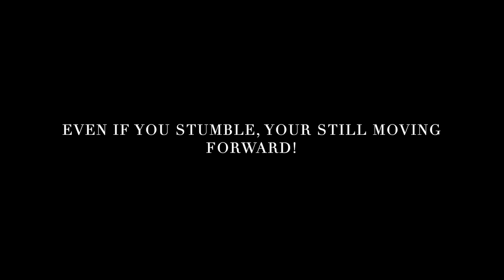ASMR DIPPING CHOCOLATES IN NUTELLA AND MALTESERS CHOCOLATE SPREAD누텔라 크레이프 롤 | LaniEats ASMR